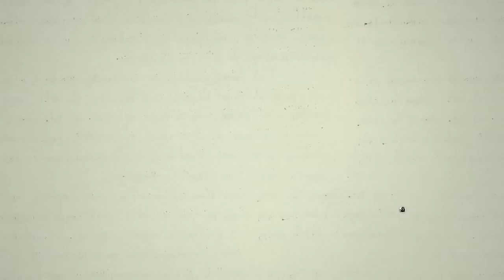What is the TPP?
The Trans-Pacific Partnership Agreement (or TPP for short) is being negotiated in secret between more than 12 countries around the Pacific region. Find out why it poses a huge threat to your digital freedoms.

For more information to find out how you can take action,

to keep up to date on any videos we are about to upload and upon a reason why we are releasing the specific video.
for we spread images that need to seen by every man, woman and child.